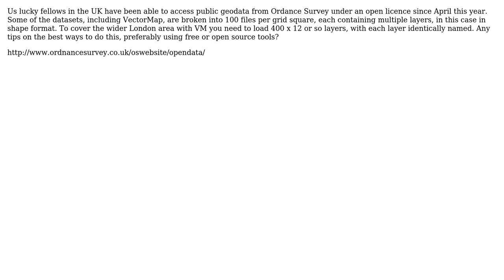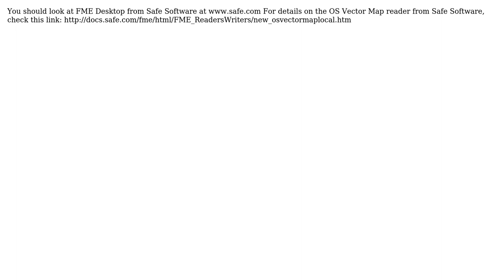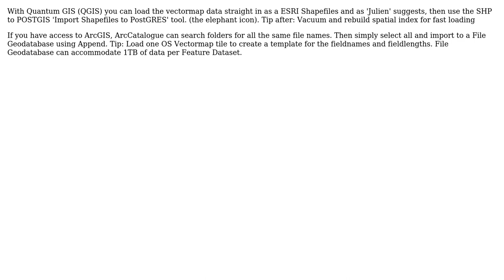GIS: Ways to load OS VectorMap data (5 Solutions!!)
GIS: Ways to load OS VectorMap data

With thanks & praise to God, and with thanks to the many people who have made this project possible! | Content (except music & images) licensed under CC BY-SA | Music | Images & others | With thanks to user Tim Schaub user SRG user Rowland Shaw user Mapperz user julien user GaryM user euki and the Stack Exchange Network Trademarks are property of their respective owners. You are responsible for your own actions.